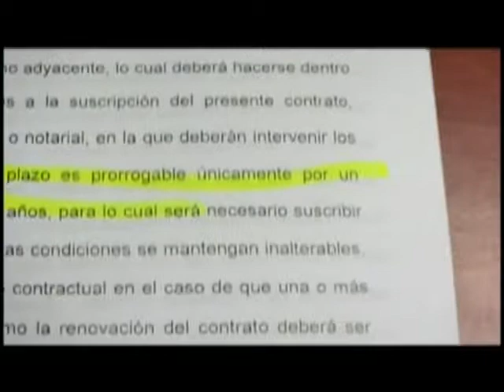Entrevista con un miembro del sindicato de la empresa portuaria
Entrevista con un miembro del sindicato de la empresa Estatal "Empresa portuaria Quetzal"